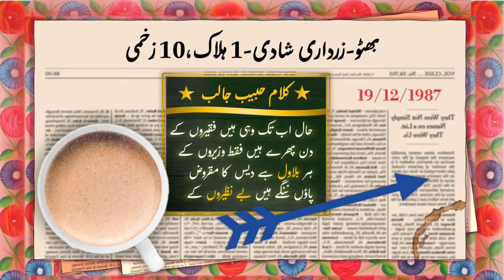Benazir & Zardari Shaadi, 1 Dead, 10 Injured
Yesterday, opposition leader Benazir Bhutto wed in a ceremony that was so wild that celebratory gunfire killed one guest and injured ten more as they rushed to meet the bride. In celebration of Bhutto's marriage to businessman Asif Zardari, her flag-waving fans danced, pounded drums, and occasionally discharged their Soviet-style AK-47 assault guns into the air.
گزشتہ روز اپوزیشن لیڈر بے نظیر بھٹو نے ایک تقریب میں شادی کی جو اتنی جنگلی تھی کہ جشن منانے والی فائرنگ سے ایک مہمان ہلاک اور دس زخمی ہو گئے جب وہ دلہن سے ملنے پہنچ گئے۔ بھٹو کی تاجر آصف زرداری سے شادی کی خوشی میں ان کے پرچم لہرانے والے مداح رقص کرتے تھے، ڈھول بجاتے تھے اور کبھی کبھار اپنی سوویت طرز کی اے کے 47 حملہ آور بندوقوں کو ہوا میں چھوڑ دیتے تھے۔